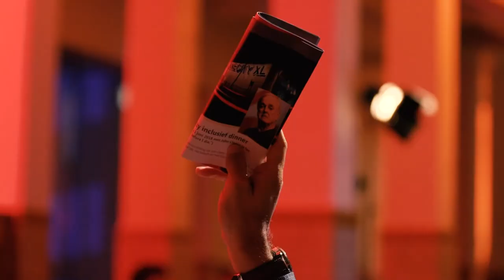Friends of UCR Lustrum event 2017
This year marks the fifth birthday of the Friends of UCR Foundation. That called for a very special Lustrum celebration. On Thursday November 16 the Friends organized a unique evening full of swing, good food and great music.

Looking back at a succesful Lustrum event!

The night was marked by an exciting auction and lottery with Mrs. Karla Peijs as the evening’s auctioneer. The auction and lottery resulted in a total of €18.500,- for the Friends of UCR foundation.